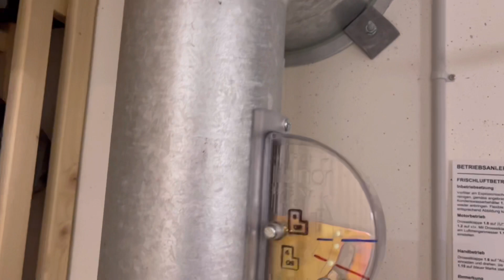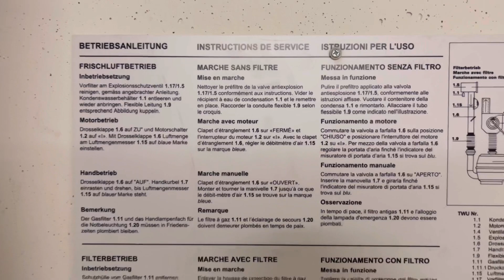Bunker na Suíça/ onde nos escondemos em caso de GUERRA?, abrigo nuclear, bunker subterraneo.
A Suíça, em nome de sua neutralidade, nunca foi à guerra. O país, no entanto, tem seu próprio exército e pode se gabar de ter um número de bunkers antiatômicos muito maior do que de outros países mais militarizados.

“Cada habitante deve ter um lugar protegido em abrigo situado próximo do seu local de residência e alcançável num prazo razoável” e “qualquer proprietário que construa uma casa deve construir e equipar um abrigo”, indicam os artigos 45º e 46º do Código lei de proteção da população e proteção civil (LFAP)Link externo. A lei foi introduzida em 1963, quando a ameaça nuclear e o medo de uma possível invasão soviética pesavam na Suíça e no resto do mundo.

Nesse vídeo, no entanto, quis mostrar a vocês mais de perto como são esses BUNKERS obrigatórios. Esse é do prédio em que eu morava, mas logo logo estarei postando um vídeo do Bunker da nossa casa. Espero que tenham gostado, e não tenham vergonha de deixar seu like para ajudar no crescimento do canal, em caso de dúvidas estarei respondendo nos comentários aquilo que estiver ao meu alcance.

SOBRE MEU CANAL:
Oi, eu sou a Karla Kassia! Meu objetivo é mostrar para as pessoas as diferenças culturais, econômicas e sociais entre um país desenvolvido (Suiça) e um país subdesenvolvido (Brasil), apresento isso sempre de forma leve e descontraída, com as experiências do dia a dia vivendo aqui no país considerado o melhor do mundo para se viver com qualidade de vida.